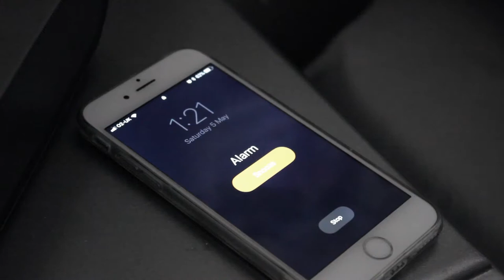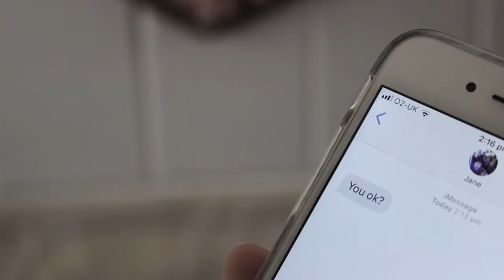PSA skeleton edit